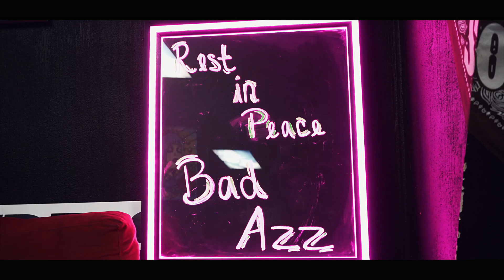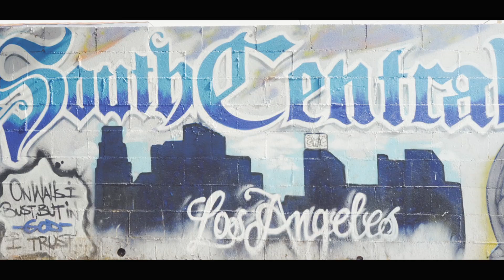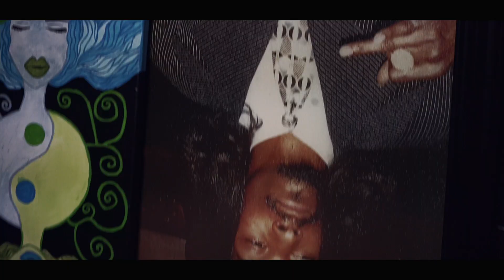CHICAGO RAY RAY "Real G Sh*t" feat. MC EIHT (Dir.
Shot By @Dibent
Ray Ray Tko:Facebook